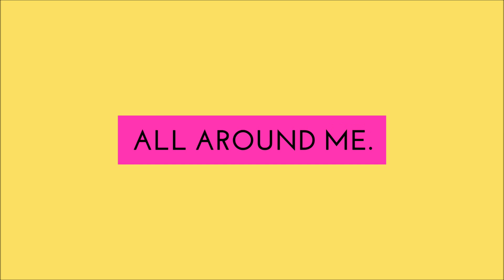The Star of David is the Perfect Yogic Symbol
Understanding symbols and stories at their roots can give us a much grander view of all the stories and symbols in our lives. The Star of David is also contained within the Sri Yantra, which I'll save for another story.
The Body of Myth
... more books...
Spiritual Gita
Purana Purusha
Who Is Shama Churn
Apprenticed To A Himalayan Master
The Master and His Emissary
Ways of Attending
The Divided Brain and the Search for Meaning
Sacred Pathways
Deja vu & Other Spiritual Gifts
Angels in My Hair
My Stroke of Insight
The Practice of the Presence of God